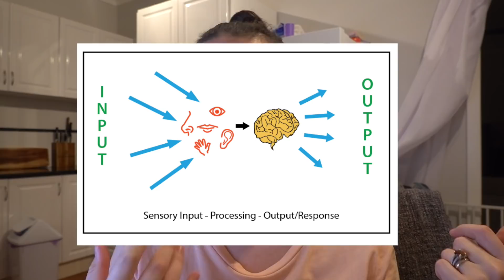SENSORY PROCESSING DISORDER | Behaviour, Diagnosis & Our Feelings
Our son Jacob is 2.5 years old and was recently diagnosed with sensory processing disorder (SPD). This condition has a very big impact on his life, but he continues to be a happy little boy. In this video I will explain how he was diagnosed, what behaviours he exhibits and how we are all feeling.

We are the Otter’s, we are young parents to the most gorgeous baby boy, Jacob (born 05.01.17) and are currently pregnant with baby #2! We love to record our memories as a family and all the adventures that we take part in, so go click that beautiful, red subscribe button… you know you want to!